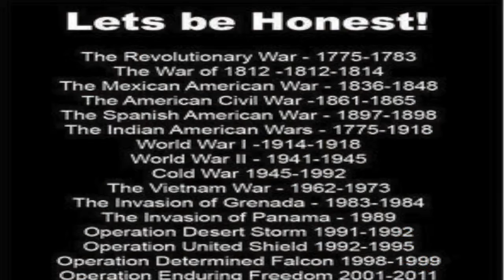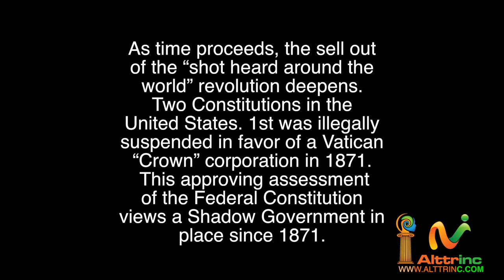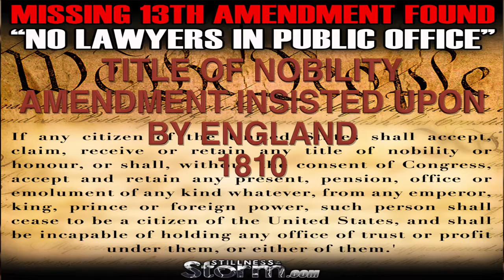5 SOCIAL INJUSTICE AMERICA BOWS TO ROME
Thanks to ALTTR INC.

SOCIAL INJUSTICE: AMERICA BOWS TO ROME

BLACK PEOPLE HAVE BEEN FIGHTING THE SAME FIGHT FOR OVER 400 YEARS. HERE WE WILL UNDERSTAND WHY WE HAVE NOT WON OUT AS OF YET. AMERICA IS NOT AMERICAN. THERE IS ANOTHER SYSTEM RUNNING AMERICA. KNOW YOUR ENEMY IS THE GREATEST PRINCIPLE OF THE ART OF WAR.

"ALTER YOUR MIND, ALTER YOUR FUTURE" ALTTR INC.